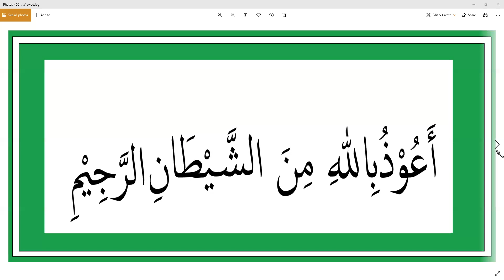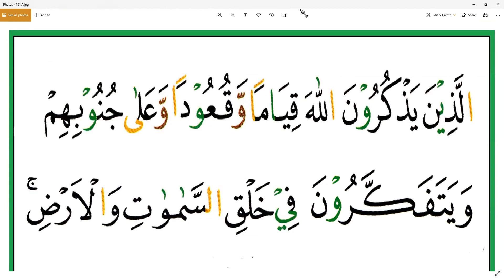SURAT ALI IMRAN AYAT 190-194 - TEH ATIN - SAUDI ARABIA